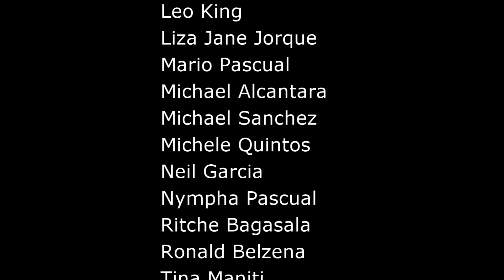Pinoy Pautot '08 - Binion Beach, Donegal, Ireland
May 2008
Binion Beach, Donegal, Ireland